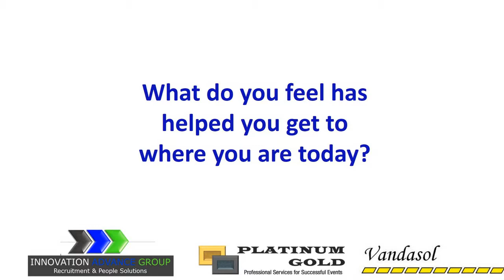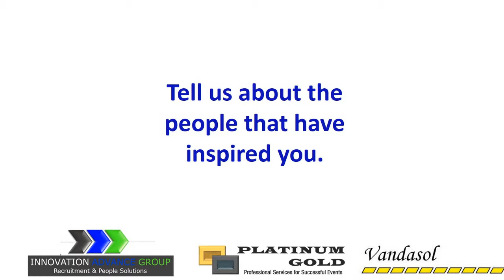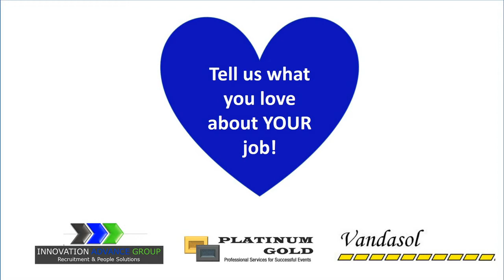Love your Job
South African Wakeskating Champion, Matti Buys, talks to us about why he loves his job (wouldn't we all), what helped him get to where he is today and who has inspired him on his journey. Follow Matti on Twitter so see videos of the man in action @MattiBuys